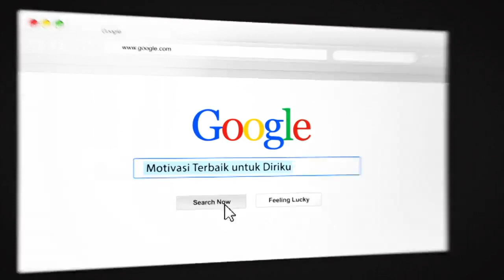COBA MELAWAN BULLY ATAU PERKATAAN SADIS SECARA PINTAR PAKAI INI!! MEREKA AKAN BERHENTI!!